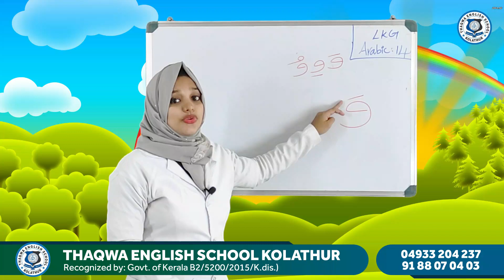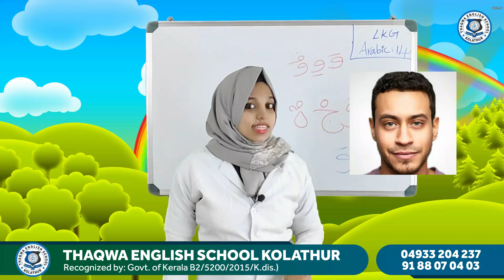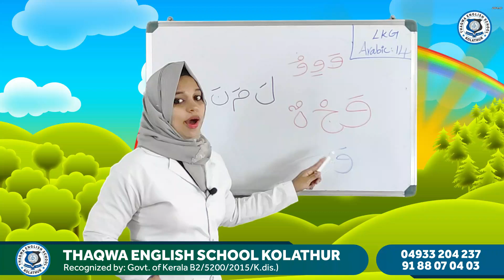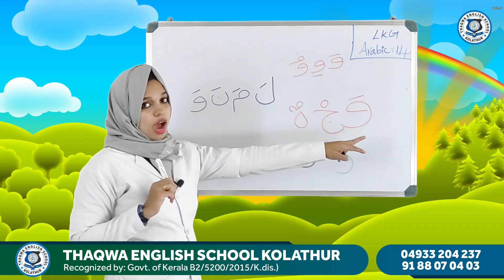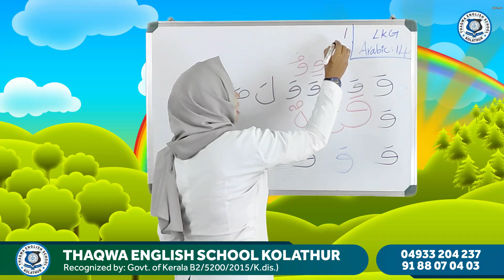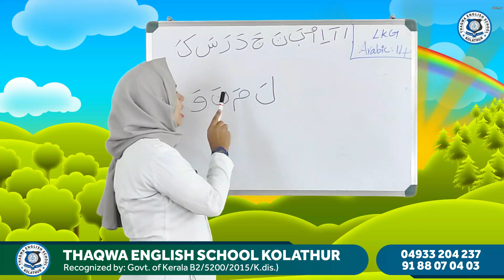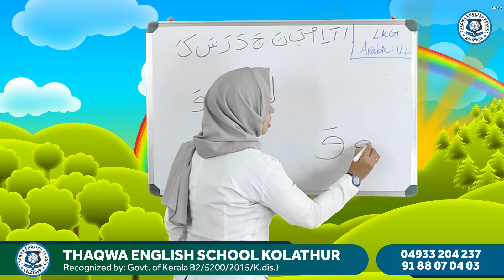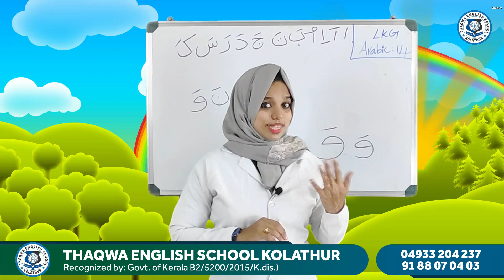LKG Arabic Part 14 Zeenath